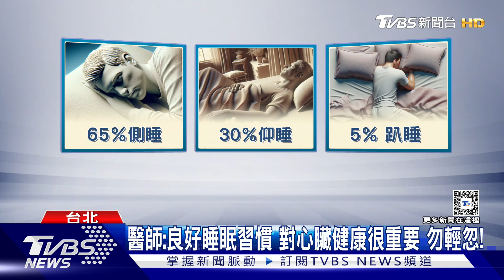每天睡覺....習慣「左側睡」...影響心臟與睡眠?!......醫師:「這類人」注意.........｜十點不一樣20241005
很多人會因為左側睡，而感到心臟不舒服，而很擔心自己有心臟疾病。其實因為心臟是位於中間偏左，若是靠左側睡，心臟會比較靠近體表，就會容易感受到心跳以及與平常不同的感覺。台大醫院心臟內科主治醫師賀立婷表示不論是左側睡或是右側睡，只要是舒服的睡姿都是好的。和心臟病比較相關的睡姿，應該是端坐呼吸，也就是需要坐姿或頭高半臥的狀態，才能夠入睡。若是心臟衰竭有肺水腫肺積水的病人，躺平睡覺的時候會有吸不到氣的感覺，則會需要坐起，或是墊很多顆枕頭才能入睡。